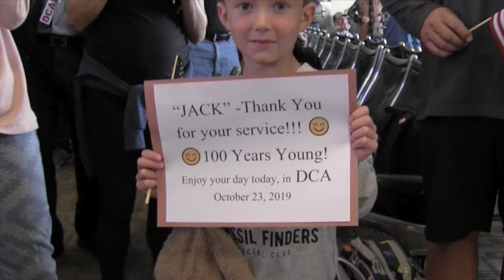Oldest Living Sentinel needs your cards and letters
ack Eaton's daughter, Brenda says he recently fractured his back in 2 places and is in a some pain.  If you recall, Jack is America's oldest living Sentinel at over 100 years old who guarded the Tomb of the Unknown from 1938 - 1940 and was honored in October with his plaque on the wall of Honor at Arlington National Cemetery.

Due to the virus and being in one of the hardest hit states, very active Jack is quarantined in his place and started to get quite depressed. We are getting the word out and try and get some people to send out some cards just to send support, to say hello and just let him know he's not been forgotten.  Just something to brighten his day until this all subsides.